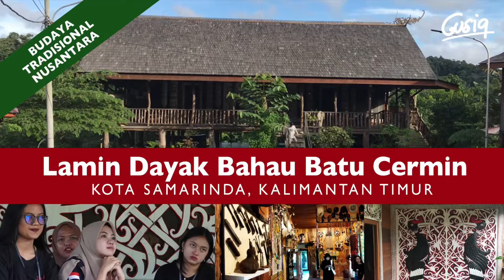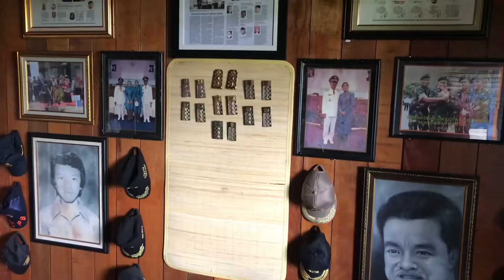Rumah Khas Dayak Bahau (dayak borneo traditional house )